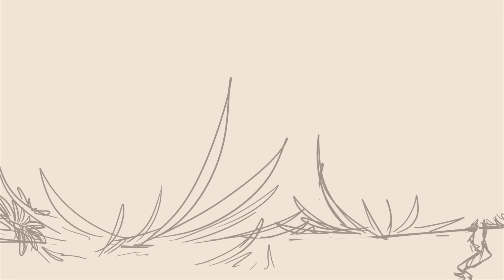| MAP Part | Brutus Part 16 WIP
🌟PLEASE ALWAYS READ DESCRIPTIONS BEFORE COMMENTING!🌟

I'm thinking of changing the last frame a bit but we'll see. Also, sorry if the crop is weird, I just quickly cropped it in After Effects in order to get this published.

✨Skype: foxtail_feather (Should show as "Foxtail Le Hopeless")
✨DeviantArt: FoxtailFeather

💫Music
Brutus - The Buttress